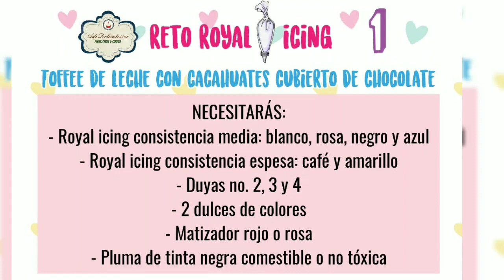RETO 1 ROYAL ICING: TOFFEE DECORADO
NO LO OLVIDES! Déjanos tu sugerencia! En qué te gustaría que decore con R.I.?